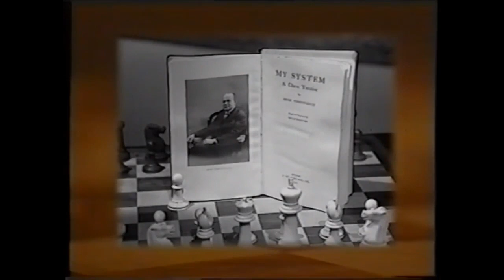Duels of the mind: Saemisch - Nimzowitsch (Copenhagen, 1923) 8/12